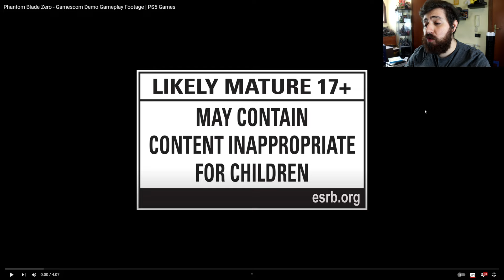Phantom Blade Zero - Trailer Reaction&Analisi ► Un'altra sorpresa dall'Oriente?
L'anno scorso Phantom Blade Zero si presentò al mondo con uno trailer più strani di questi ultimi anni, ludicamente impossibile da concepire in quella maniera, ma oggi, grazie a un video gameplay arrivato direttamente dalla Gamescom 2024, possiamo approfondire meglio la produzione S-Game con un nostro consueto Trailer Reaction&Analisi. Potremmo essere davanti a un'altra sorpresa dall'Oriente?

00:00 Sponsor
00:20 Introduzione
02:00 Trailer Reaction
06:13 Conclusioni